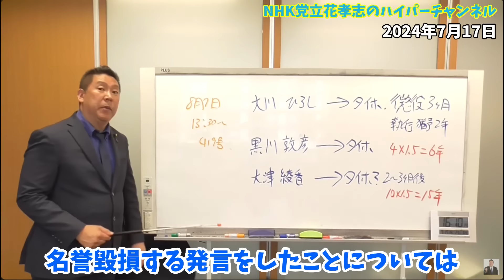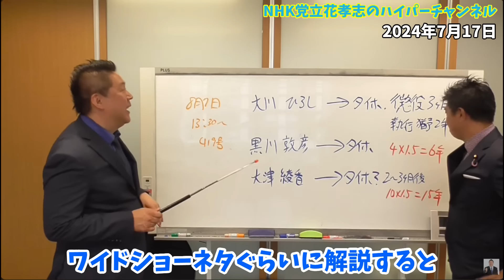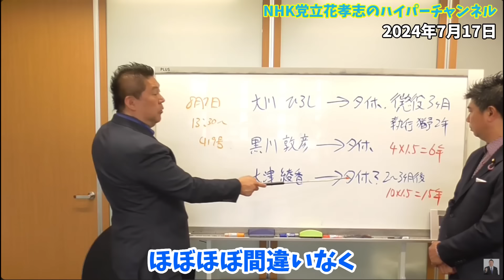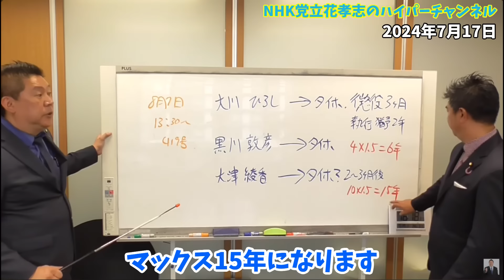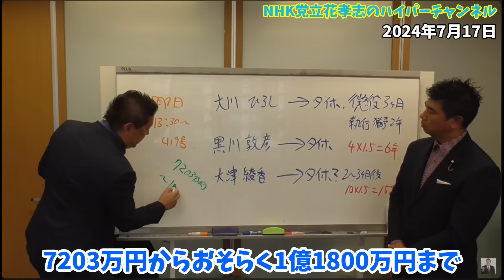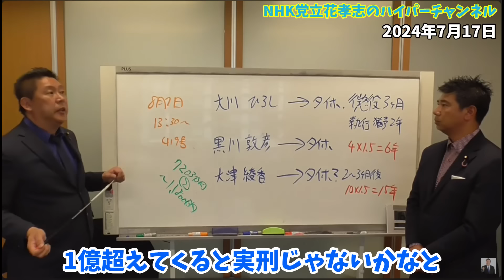【立花孝志】大津綾香が逮捕されることは警察署の刑事さんと喋って確信に変わりました。そして大津綾香は豊田弁護士の言うこと聞かずに暴走している状態？【立花孝志 石丸伸二 NHK党 切り抜き】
00:00　スタート
0:40　大川ひろし、黒川敦彦、大津綾香は立花が逮捕されると言っていたが
2:10　まずは大川ひろし
2:54　黒川敦彦は無罪を争っていくが...
5:31　まもなく逮捕される大津綾香
7:04　弁護士費用が安い
8:39　大津綾香の量刑
9:31　管財人に返せと言われた金額
11:14　エンディング

立花孝志本
ぶっ壊す力